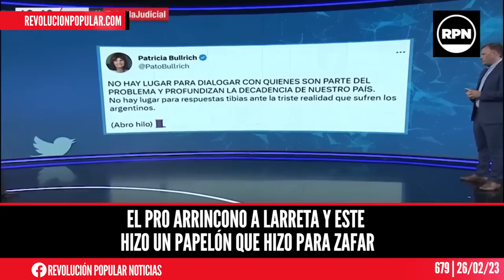El pro arrincono a Larreta y este hizo un papelón que hizo para zafar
Los periodistas te muestran como los dirigentes del PRO se están tirando con todo lo que tienen en la interna por las elecciones.

ID6